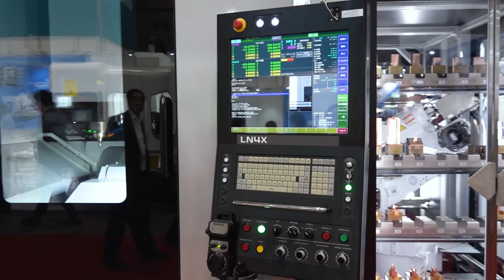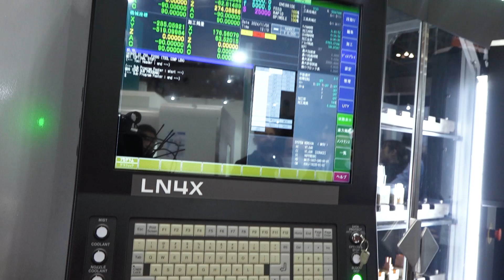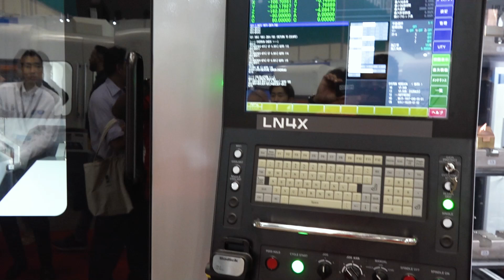Sodick UX650L: Redefining Precision with Linear Motors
At JIMTOF 2024, Peter Capp from Sodick spoke with Tony Gunn from MTDCNC to introduce the UX650L, a groundbreaking three-axis machine that delivers micron precision on even the most complex parts. And with a four-axis version now available, plus a five-axis machine planned for 2025, Sodick continues to push the envelope in the world of precision machining. 🏭

The UX650L is capable of achieving 30 microns of precision on parts well over a metre in size — and doing so with incredible speed. One of the driving forces behind this game-changing performance is linear motors, which enable smooth, high-speed movements while maintaining unparalleled accuracy. ⚡

In this video, Peter Capp explains what goes into making the UX650L so precise and how Sodick is leading the way in the future of manufacturing.

Key Features of the UX650L:

30 microns precision on large parts (over a metre) 🎯
Four-axis capabilities, with five-axis planned for 2025 🔧
Powered by linear motors for speed and accuracy ⚙️
Game-changing technology that sets new standards in machining performance
Join Peter Capp and Tony Gunn as they delve into the technology behind the Sodick UX650L and see how it’s reshaping the landscape of high-precision machining. 🎥